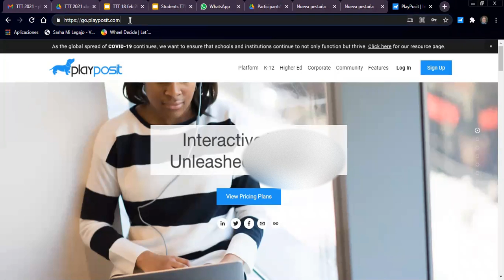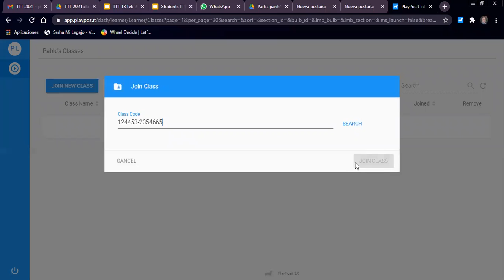Tutorial de ingreso a Playposit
Cómo ingresar a la aplicación Playposit para realizar actividades en video alojadas en ella.